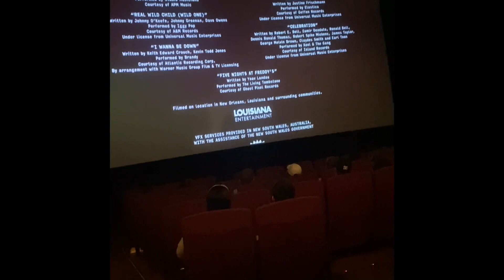I went to the FNAF Movie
My first time editing let me know what you think